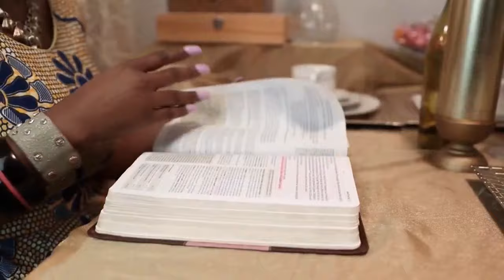Testimony That Helped DA Fani Willis vs Trump Verdict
did Fani Willis Stand On Business During Closing Arguments?
The clossing arguments is the Misconduct hearing of DA Fani Willis  and the boyfriend Nathan Wade At the Fulton County Court room was on display as the Defence lawyers representing Donald Trump in the election flaud rico case that DA Fani Willis and Nathan Wade are prosecuting.
Fani Willis thought that she was standing On Bussiness when she made Multiple appearences at the Black Churches in Atlanta to share her side of the story with the Community only to find out that this might be her very reason of her downfall. This video provides the details!
The gospel of Fani Willis has taken over the black churches in Atlanta and they are tripping over each other to see who will be the best represantation of Fani Willis the Fulton county DA.

Willis' first government job was as a solicitor, prosecuting misdemeanors and city ordinance violations.[8] She spent 16 years as a prosecutor in the Fulton County district attorney's office. Her most prominent case was her prosecution of the Atlanta Public Schools cheating scandal. Willis, an assistant district attorney at the time, served as lead prosecutor in the 2014 to 2015 trial of twelve educators accused of correcting answers entered by students to inflate the scores of state administered standardized tests. Eleven of the twelve were convicted of racketeering under Georgia's RICO statute in April 2015.[9]

In 2018, she went into private practice.[10] That year, she ran for a seat on the Fulton County Superior Court, and lost.[11] In 2019, Willis became Chief Municipal Judge for South Fulton, Georgia.[12]

District attorney of Fulton County
In 2020, Willis was elected district attorney for Fulton County, defeating Paul Howard Jr., a six-term incumbent and her former boss.[13][14] In this role she is known for successfully using Georgia's RICO statute to prosecute non-mobsters,[15] and, as of 2023, is using the same statute to prosecute former president Donald Trump and 18 alleged co-conspirators.[16]

2020 election influence investigation
Main articles: 2020 Georgia election investigation and Georgia election racketeering prosecution
On February 10, 2021, Willis launched a criminal investigation into Donald Trump's attempts to influence Georgia election officials—including the governor, the attorney general, and Secretary of State Brad Raffensperger via a telephone call—to "find" enough votes to override Joe Biden's win in that state and thus undo Biden's victory in the 2020 presidential election.[17][18][19] In January 2022, she requested a special grand jury to consider charges of election interference by Trump and his allies.[20][21] In May, a 26-member special grand jury was given investigative authority and subpoena power and tasked with submitting a report to the judge and Willis on whether a crime was committed.[22]

Willis sent target letters to people being investigated related to the fake electors plot. These include two Republican officials—State Senator Brandon Beach and David Shafer, chairman of the Georgia Republican Party[23]—and the 16 people who falsely presented themselves as electors.[24] She also sent a target letter to State Senator Burt Jones, but then a judge said she could not target Jones due to a conflict of interest which was created by Willis hosting a fundraiser for the Democratic candidate for lieutenant governor.[25]

After hearing from 75 witnesses—including former US Senator Kelly Loeffler, former White House Counsel Pat Cipollone,[26] and possibly Sidney Powell[27]—the special grand jury completed its work and was dissolved on January 9, 2023. On February 16, following a judge's order, parts of the report were released.[28]

Willis's office indicted Trump and 18 others on 41 charges on August 14, 2023.[29]

In January 2024, a defendant in the racketeering case alleged that Willis and Nathan Wade—the lawyer whom Willis appointed in November 2021 to lead the prosecution—had had an improper romantic relationship. According to the filing, the relationship began before Wade's hiring and created a conflict of interest. Willis and Wade acknowledged that they had had a personal relationship, but denied any wrongdoing. Wade said that their relationship began in 2022, after his hiring.[30][31]

Atlanta gang indictments
In May 2022, Willis' office indicted Young Thug for 56 counts of gang-related crimes under Georgia's RICO statute and felony charges for possession of illicit firearms and drugs that were allegedly discovered after a search warrant was executed. The rapper has been held in Cobb County jail since his arrest.[32][33] The trial began on November 27, 2023.[34]